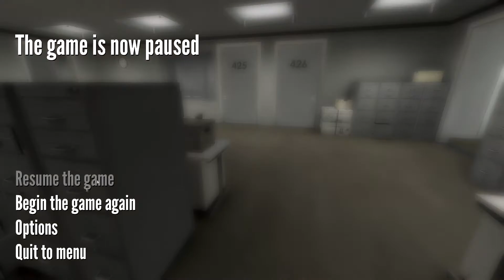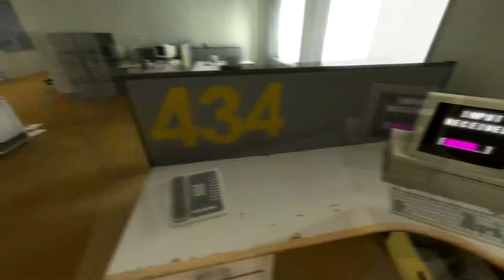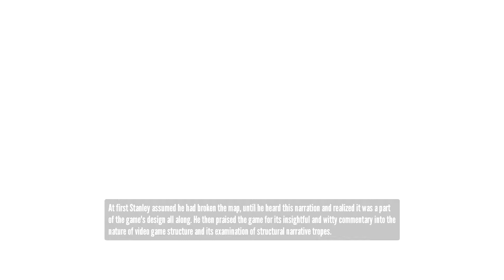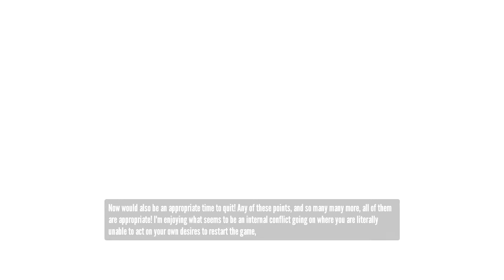Let's Silently Play The Stanley Parable Part 7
In this part of The Stanley Parable, we continue searching for endings.  This time, we find out what happens if you are able to find all the different buttons that you need to find throughout the first few parts of the game, after lots of resets, of course.  Then, we finally meet our wife.